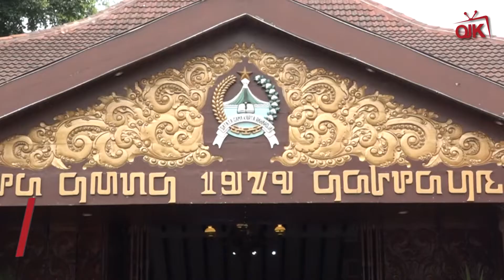OJK Imbau Warga Malang Waspada Tawaran Investasi Ilegal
Sobat OJK, OJK bersama Pemerintah Kabupaten Malang menyelenggarakan Sosialisasi Pengelolaan Produk dan Jasa Keuangan dengan tema “Desa Investasi Saham” di Malang.

Anggota Dewan Komisioner OJK Friderica Widyasari Dewi menyampaikan pentingnya masyarat untuk meningkatkan pemahaman produk dan layanan jasa keuangan agar dapat membedakan tawaran investasi legal/ilegal. Jika menemukan penawaran investasi yang berpotensi ilegal/penipuan agar dilaporkan ke Satgas Waspada Investasi.

Acara sosialisasi dihadiri oleh Anggota Komisi XI DPR RI Ir. Andreas Eddy Susetyo, M.M yang mengimbau masyarakat untuk meningkatkan pengetahuan investasi di Pasar Modal. Sedangkan Bupati Malang Drs.H.M. Sanusi.,M.M berharap peserta dapat mengembangkan daerah masing-masing melalui investasi saham.

00:00 Intro
00:35 Paparan Anggota Dewan Komisioner OJK Friderica Widyasari Dewi
01:29 Paparan Anggota Komisi XI DPR RI Ir. Andreas Eddy Susetyo, M.M.,
02:03 Paparan Bupati Malang Drs.H.M. Sanusi.,M.M
02:40 Keterangan Peserta Eko
02:10 Keterangan Peserta Heni

Saksikan di Youtube Jasa Keuangan (OJK TV).